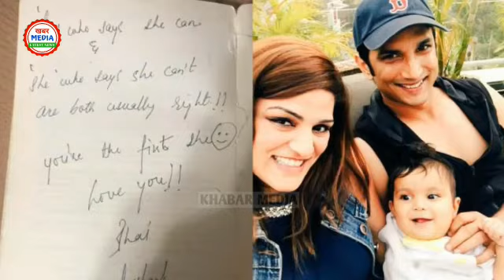सुशांत की बहन ने उठाया आवाज। कहा भाई का मजाक बना दिया।